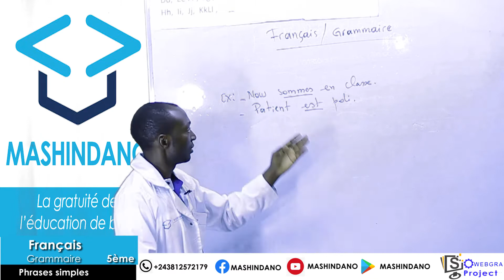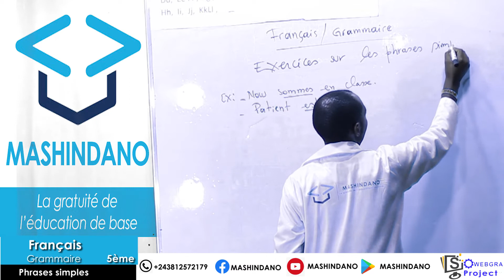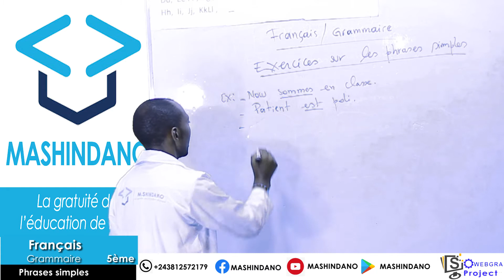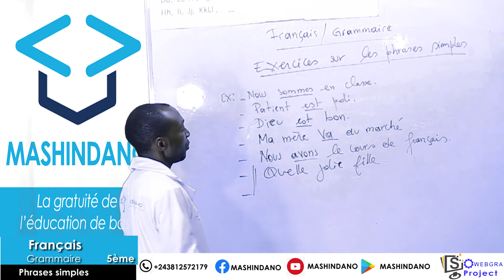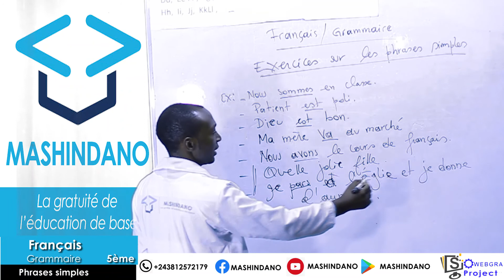Français Grammaire 2